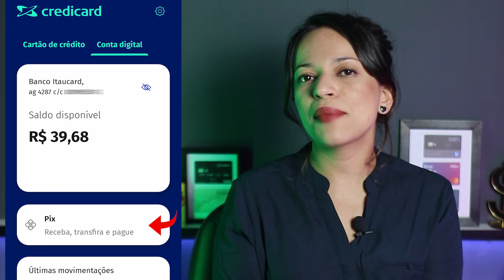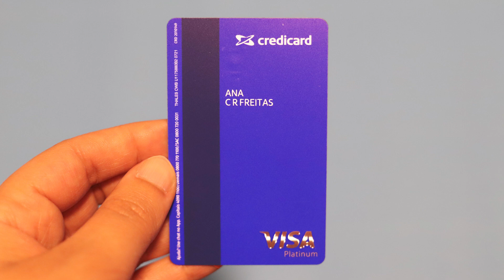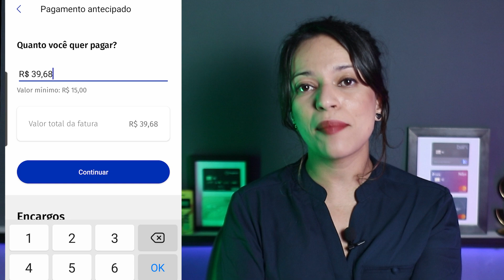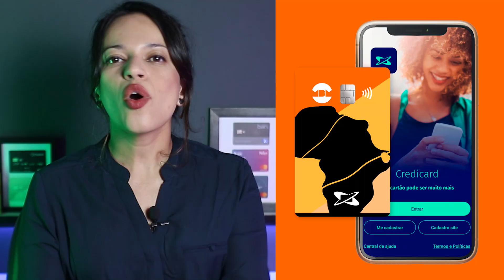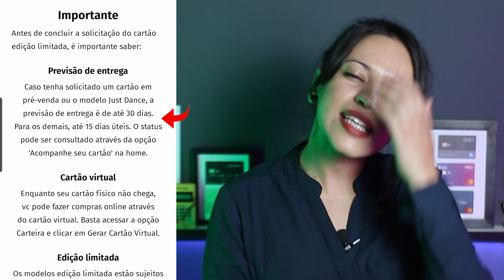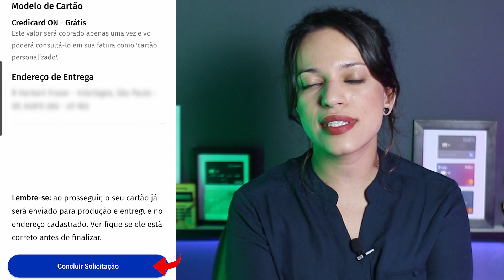Cartão de Crédito CREDICARD ON Visa Platinum VALE A PENA? Tem anuidade? Como funcionam as MISSÕES? 💳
Nesse vídeo eu te conto tudo o que você precisa saber sobre o cartão de crédito Visa Platinum da nova conta digital Credicard On (Banco Itaucard).